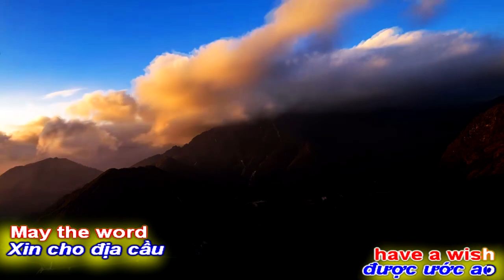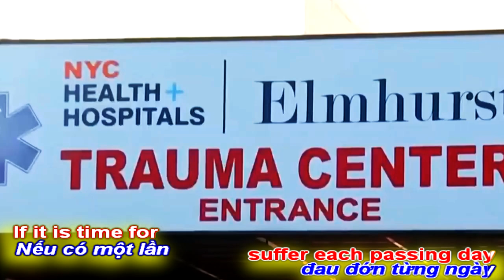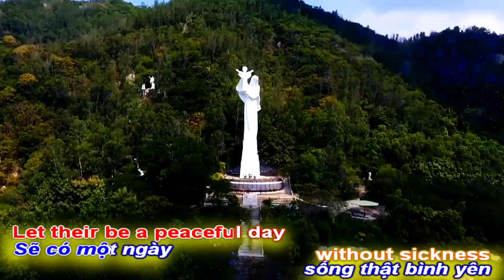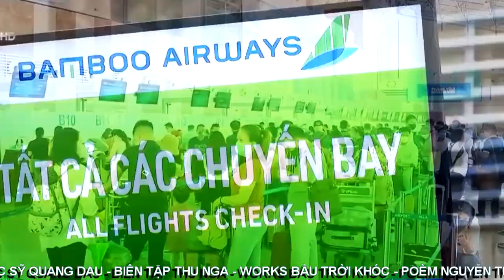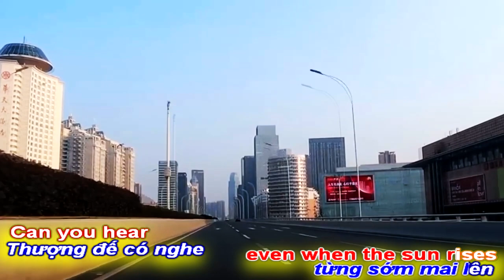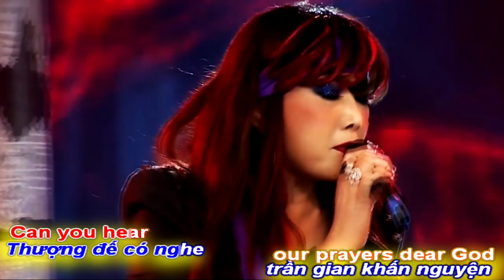[KARAOKE BEAT NỮ]A CRYING SKY||BẦU TRỜI KHÓC||THANH BÌNH-VĨNH ĐIỆN-BÃO YẾN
TÁC PHẨM:A CRYING SKY (BẦU TRỜI KHÓC)
THƠ:NGUYỄN THỊ THANH BÌNH
SÁNG TÁC:NS VĨNH ĐIỆN
TRÌNH BÀY:CA SỸ DANH CA BÃO YẾN